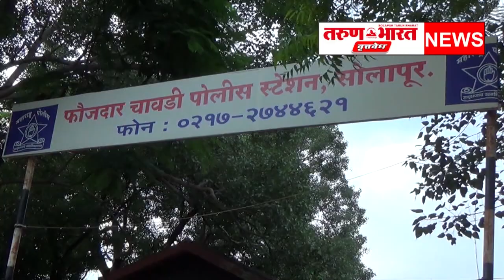आपल्या दोन मुलांसह दवाखान्यास गेलेली विवाहित महिला बेपत्ता झाल्याची तक्रार फौजदार चावडी पोलीस